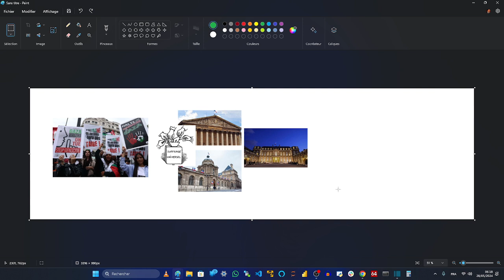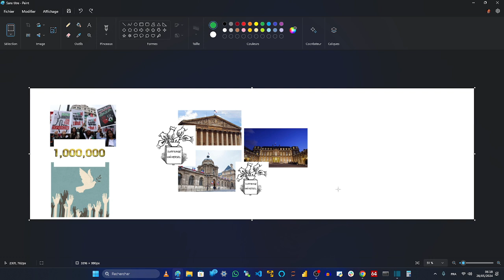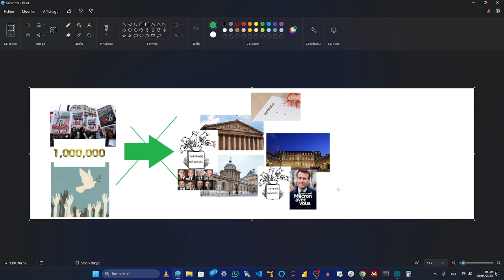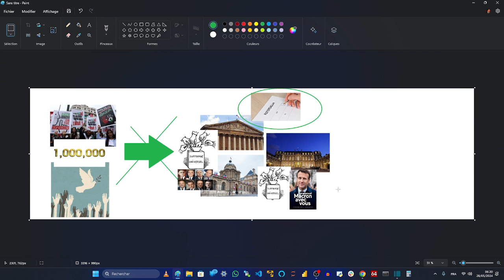FAUTE CONSTITUTIONNELLE - Le président Macron mérite 6 mois de suspension.